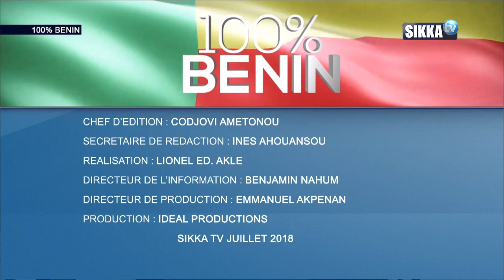100% BENIN DU 20 07 18 / DES OSC COALISEES CONTRE UN « TOILETTAGE A LA VA-VITE » DE LA CONSTITUTION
THEME: DES OSC COALISEES CONTRE UN « TOILETTAGE A LA VA-VITE » DE LA CONSTITUTION: URGENCE SIGNALEE ?

INVITES
-   SERGE PRINCE AGBODJAN,    JURISTE / PRESIDENT « CDDH-BENIN ».
-  RALMEG GANDAHO,  PRESIDENT / ONG « CHANGEMENT SOCIAL BENIN ».